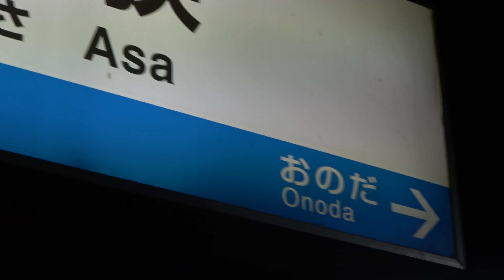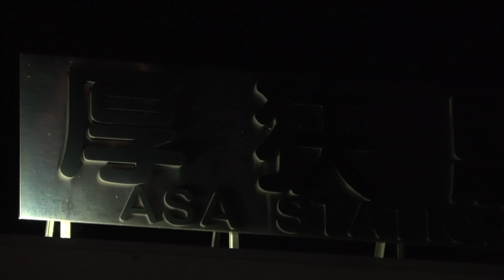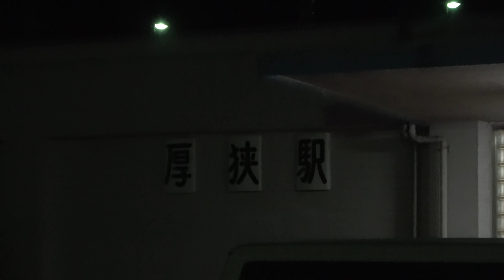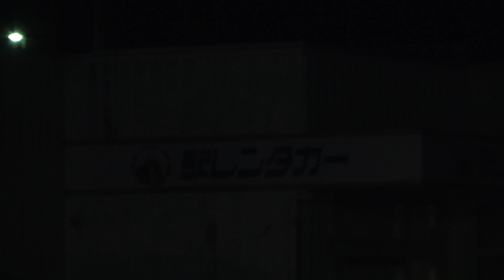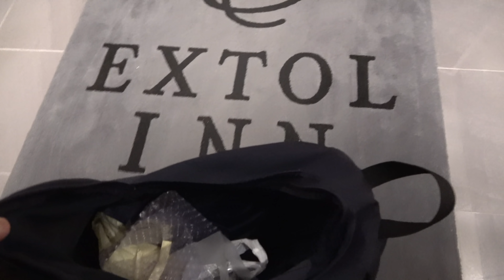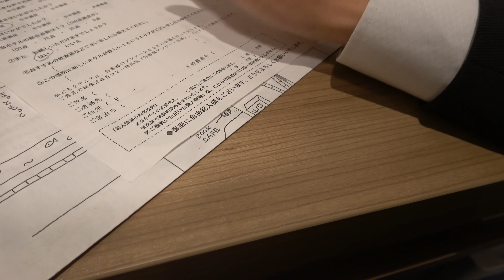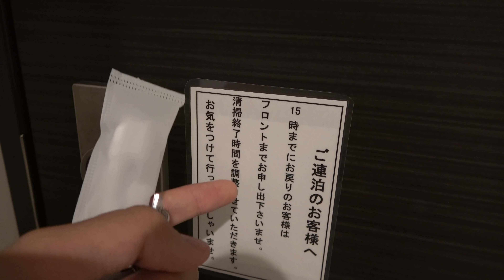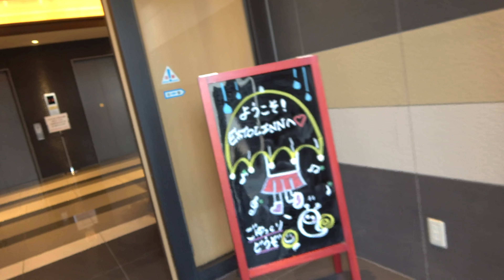【ひかり停車ゼロ】あの厚狭駅が便利になった！ 駅前のホテルが最強【1905ハワイ13】門司駅→厚狭駅 5/21-03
山陽新幹線の厚狭駅は乗降客数がかなり少なく、駅前も夜はかなり暗いのですが、山陽小野田市の中心駅として重要で、駅前には便利なホテルもできました。

２０１９年５月21日